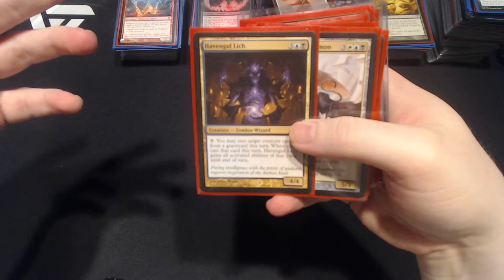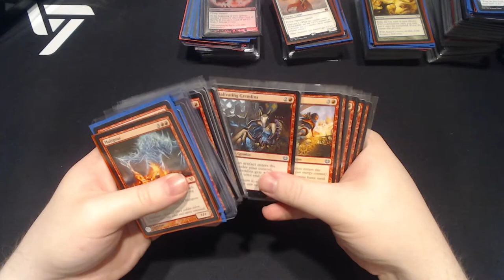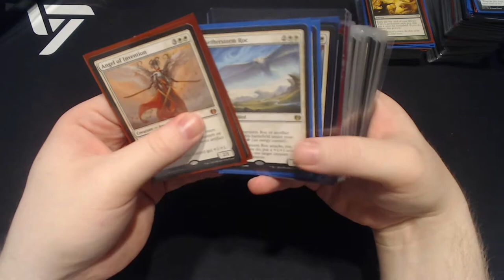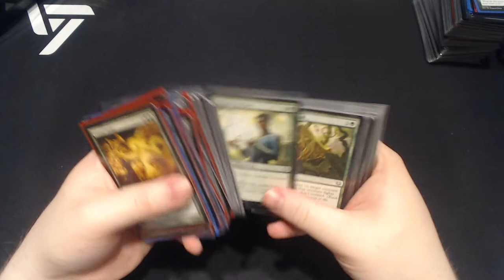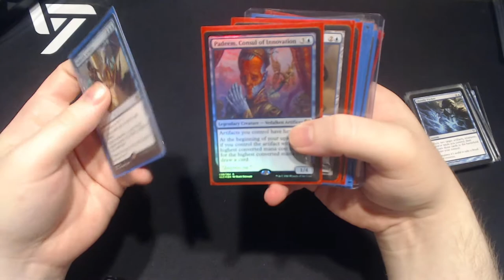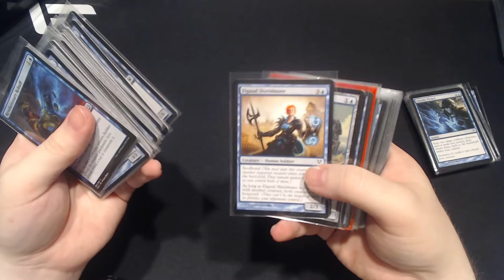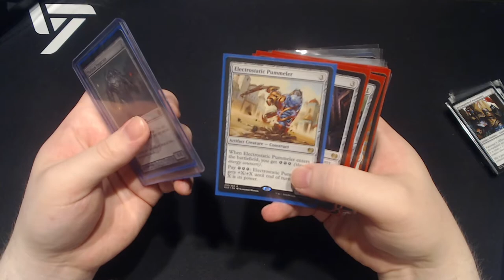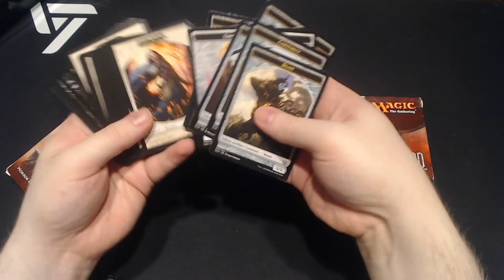SOLD - Magic the Gathering Collection Selling Video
This video will showcase the small collection I am selling as I recently found these card that I didn't sell a few years ago when I sold my previous cards.

This item has been SOLD!